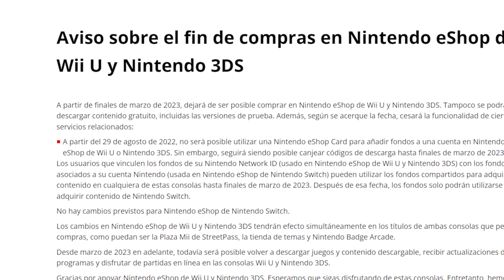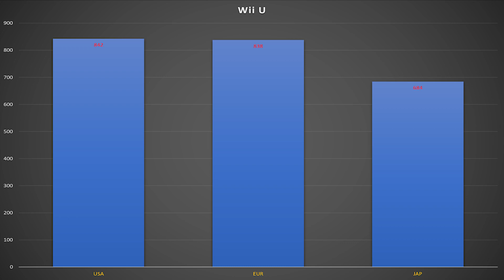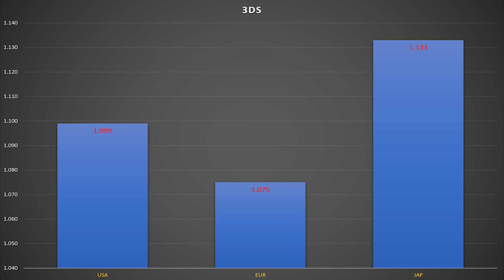Prepárate.. Esto se acaba pronto y necesitas saber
Desde marzo de 2023 en adelante, todavía será posible volver a descargar juegos y contenido descargable comprado, recibir actualizaciones de programas y disfrutar de partidas en línea en las consolas Wii U y Nintendo 3DS